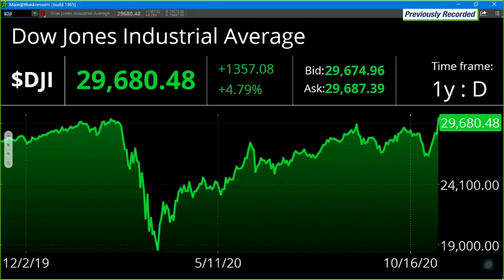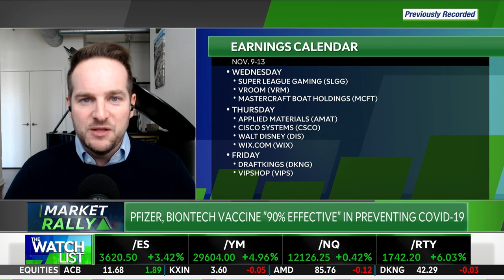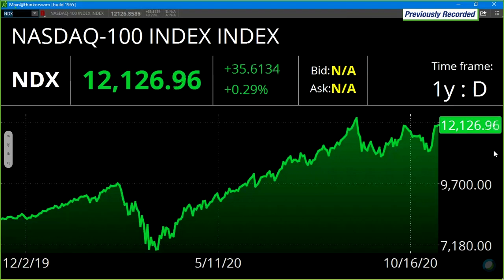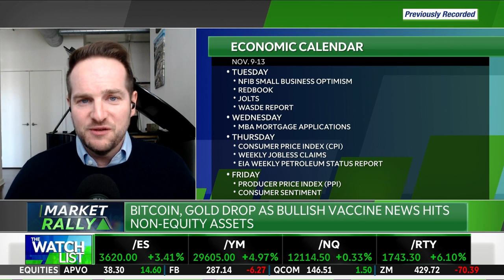Chris Payne appears on TD Ameritrade 11-9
Chris Payne appears on TD Ameritrade 11-9 Market certainty, company earnings, and recovering sectors.